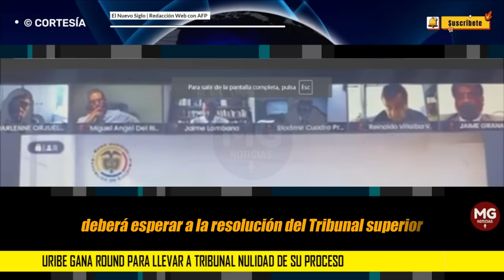URGENTE ⛔ URIBE GANA ROUND PARA LLEVAR A TRIBUNAL NULIDAD DE SU PROCESO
Por considerar que el periodo de nulidad de la defensa del expresidente Álvaro Uribe lo debe considerar el Tribunal Superior de Bogotá, la jueza Sandra Liliana Heredia suspendió el juicio en contra del exmandatario.